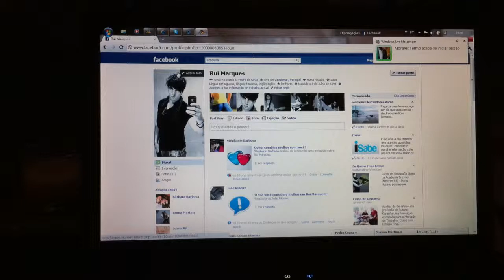Aflitos em Casa - O Rico Cozinheiro T02 E06.MOV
Depois daquela noitada na discotec... nos cinemas dos shoppings, didi e rui voltam-se a encontrar, desta vez para um jantar de sexta à noite. Bem...  o que foram eles cozinhar?